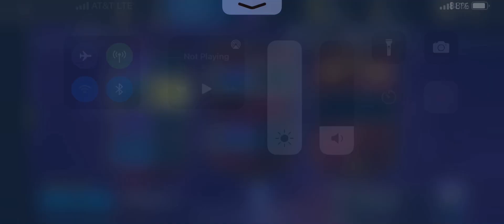Playing king of the court in NBA 2K mobile! Episode 289